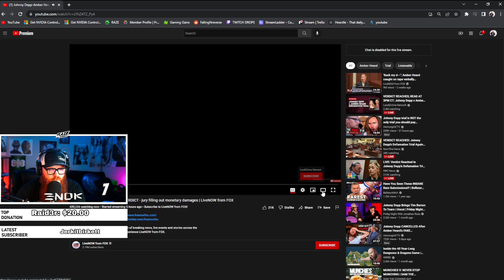Depp Verdict Reaction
I find a better quality live stream during this session at 1:54 . Our reaction on twitch.